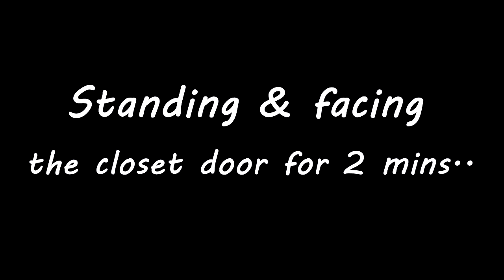SCARY CLOSET GAME CHALLENGE AT 3AM!!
Playing the scary closet game at 3am!  One of the most dangerous paranormal games!

My channel is filled with real ghost hunts/investigations, scary ghost stories, haunted dolls, urban legends, paranormal rituals, ghost sightings, haunted places, horror and more!